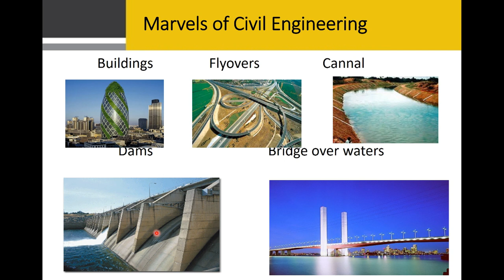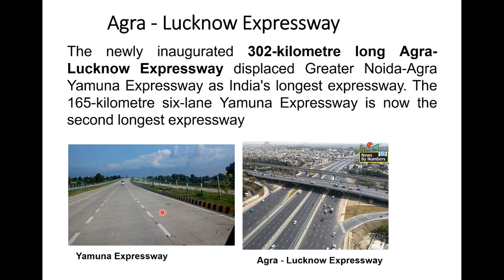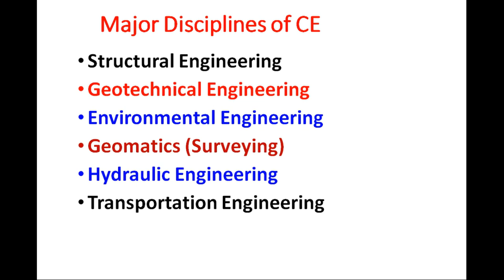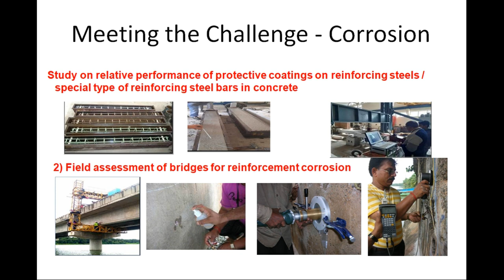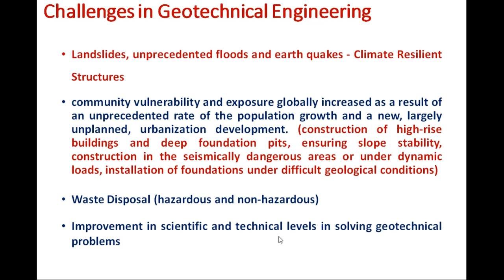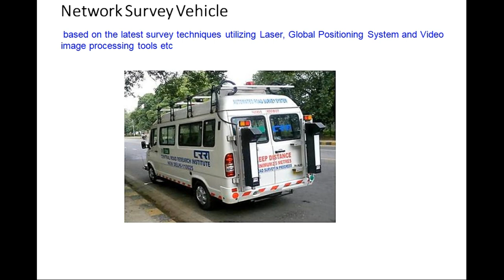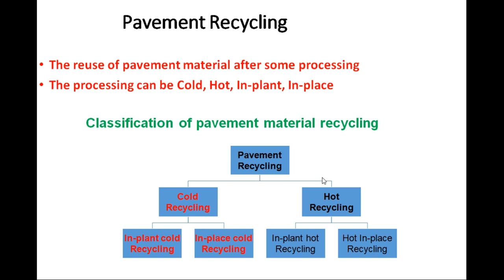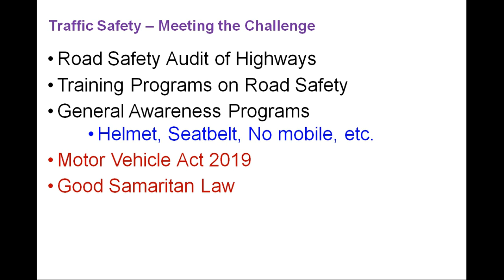Civilengineering Joy and Challenges of being a Civil Engineer.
Civil Engineering, Joy of a Civil Engineer, why to become a civil engineer, Challenges of a civil engineer. Structural Engineering, Transportation Engineering, Hydraulic Engineering, Geomatics Engineering, Environmental Engineering, Geotechnical Engineering, Road Bridges, interlinking of rivers.